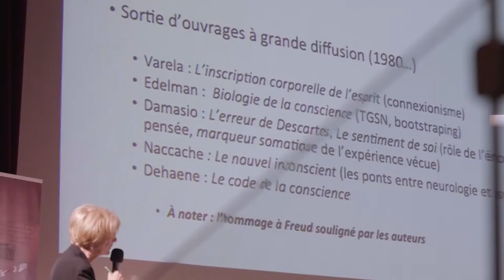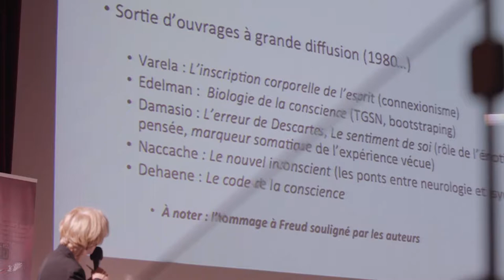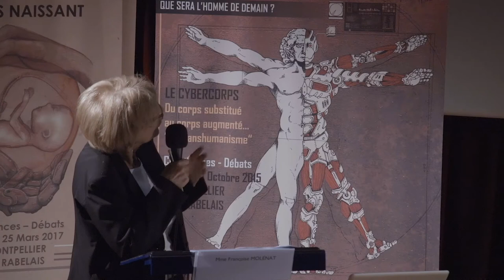Françoise MOLENAT Assises du corps transformé 2017 "Corps à naître, corps naissant".